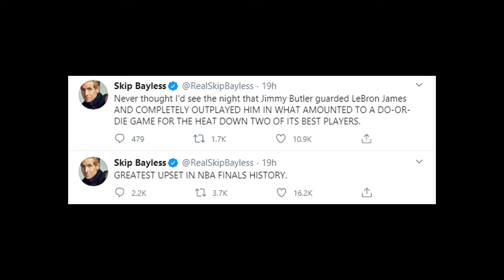Can LeBron James Win A Championship Again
Is the King Washed?

All clips are property of NBA.